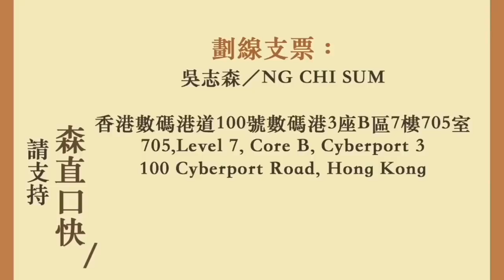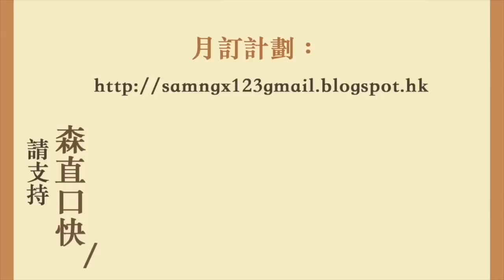20190830 8.30大抓捕 拉黃之鋒、周庭、陳浩天⋯ 激發更多人上街為緊急法找借口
邁向三周年！

20190830
8.30大抓捕  拉黃之鋒、周庭、陳浩天⋯
激發更多人上街為緊急法找借口

改咗地址啦！

香港新界
馬鞍山郵局郵箱264號
吳志森收